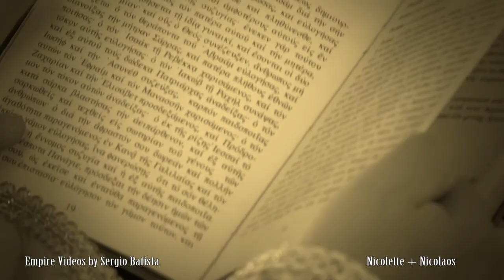Nicolette & Nicolaos Wedding Video Trailer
A beautiful couple made for each other , had their wedding at the magical venue of Makiti !!